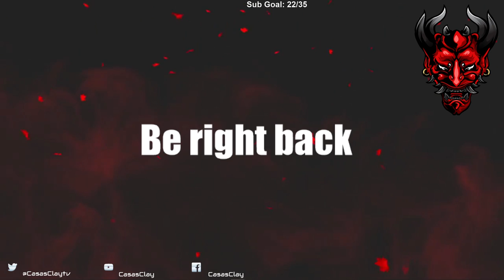Watch Dogs: Legion - Let's Play - Part 16